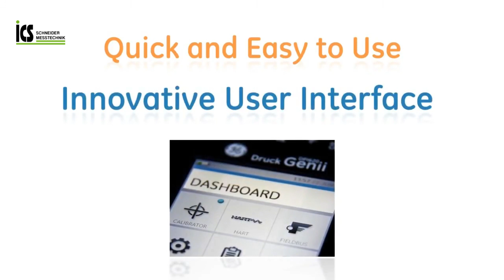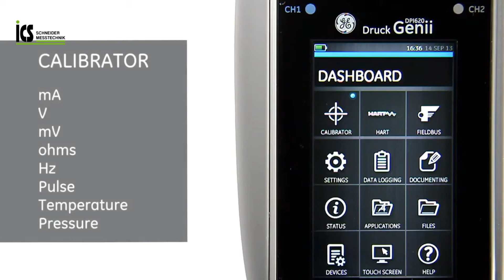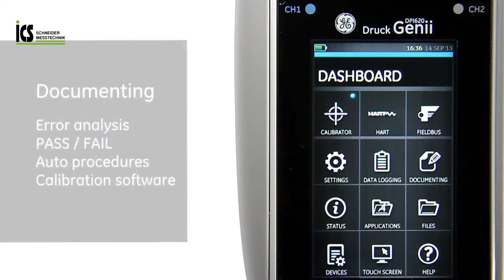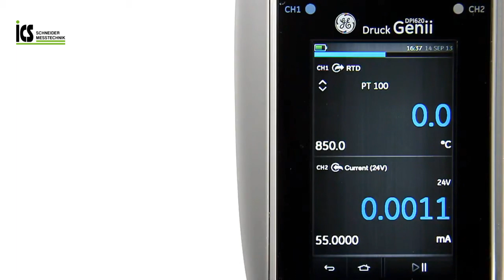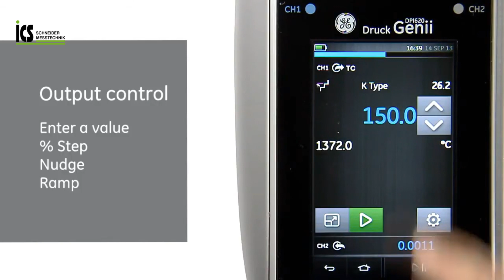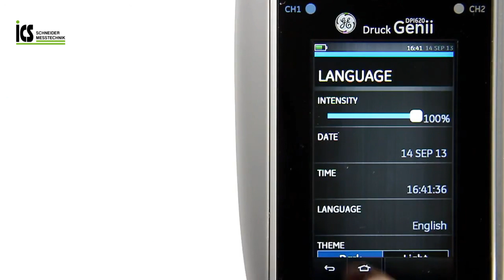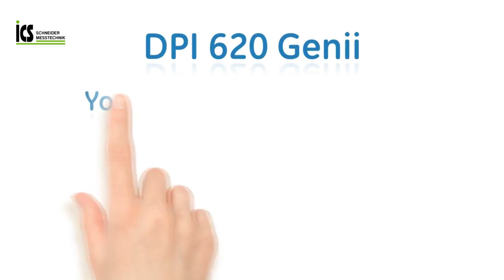DPI 620 Genii - Advanced Modular Calibrator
Der DPI 620 Genii ist ein mobiler Multifunktionskalibrator zum Messen und Simulieren von elektrischen Messgrößen, Thermoelementen, Widerstandsthermometern und Druck.
Der überarbeitete Touchscreen hat eine hohe Auflösung, eine verbesserte Lesbarkeit bei Tageslicht und lässt sich sehr einfach bedienen. Die bebilderte Bedienungsanleitung inklusive praktischer Bilder zum Anschluß an Prüflinge ist integriert.
Das Gerät kann mit HART, FIELDBUS und PROFIBUS Schnittstellen ausgerüstet werden.
Mit dem optionalem Druckmodulträger kann der DPI 620 Genii mit bis zu 2 Druckmodulen bestückt und zur Druckmessung eingesetzt werden.
Möchten Sie selbst Druck erzeugen, sind zwei pneumatische Pumpstationen und eine hydraulische Pumpstation erhältlich, in die der DPI 620 Genii einfach eingesetzt wird. Das mit 31 verschiedenen Messbereichen erhältliche Druckmodul wird ebenfalls einfach in die Pumpstation eingeschraubt. Auf diese Weise ergibt sich ein mobiler Druckkalibrator bis zu 100 bar pneumatisch oder 1000 bar hydraulisch.
Für den DPI 620 Genii ist umfangreiches Zubehör erhältlich.